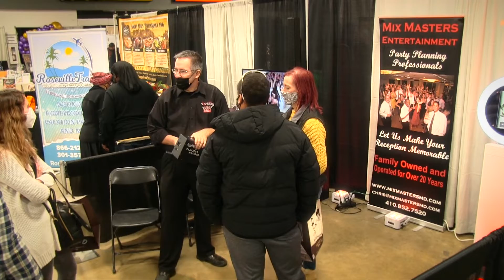Timonium Fairgrounds 2022 Bridal Expo Highlight Video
Make sure your Youtube playback settings are set to 1080p!  Click on the settings wheel beneath the video to adjust.  Any music is professionally licensed and authorized for use in this video.  3D4WKWXXJEGOHKFU